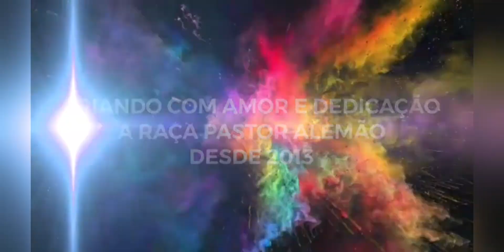Reprodutor do Canil von Haus Zurück - Pastor Alemão SC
"URANO VON HAUS ZURÜCK"
Pai: 4XVA Axel von Haus Zurück
Mãe: Broockicelds Floripa Pastores

🏆 CAMPEÃO JOVEM NA ARGENTINA 2019
Juíz: Sr Lothar Quoll (Alemanha)
🏆 CAMPEÃO BRASILEIRO 2019
Juíz: Sr Ponso Cruz (Brasil)
🏆 CAMPEÃO 2ª CAT. EM COTIA SP 2019
Juíz: Sr. Luis Casasola (Argentina)
🏆 CAMPEÃO 4ª CAT. POMERODE SC 2018
Juíz: Sr. Leopoldo Pie Jr. (Brasil)